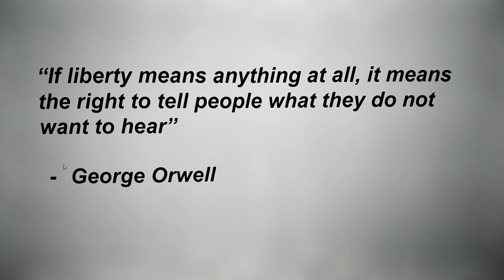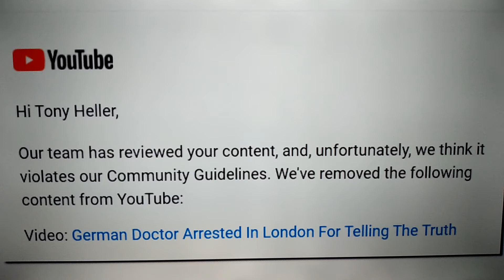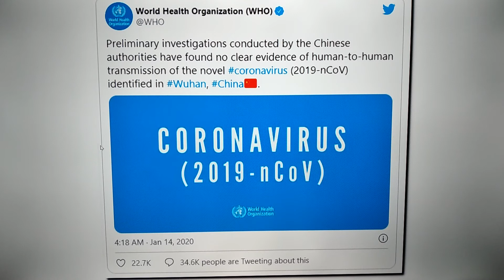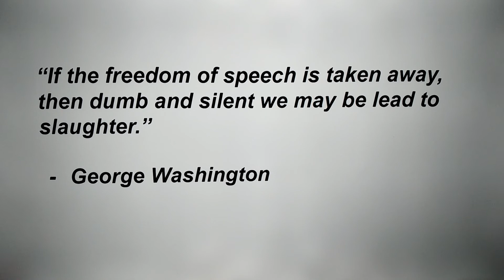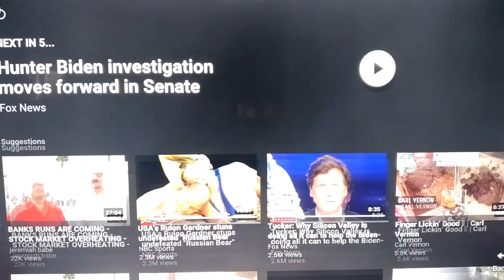Questioning Authority Banned by YouTube. Tony Heller